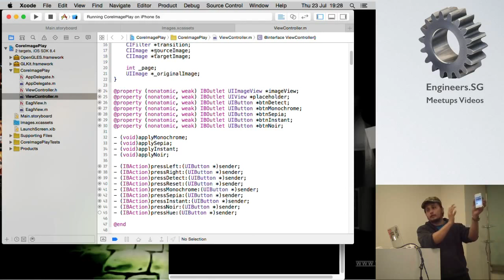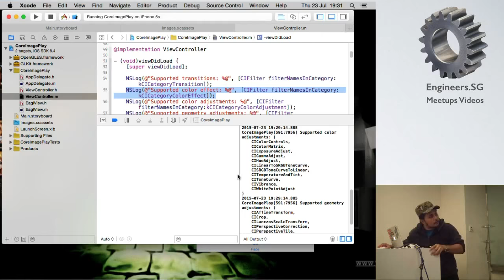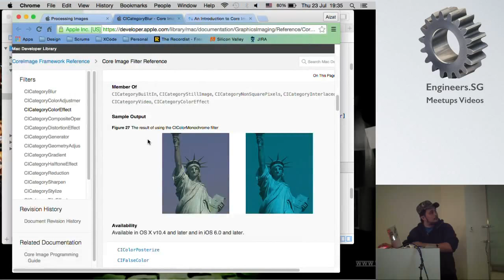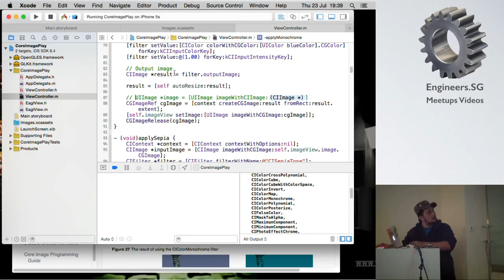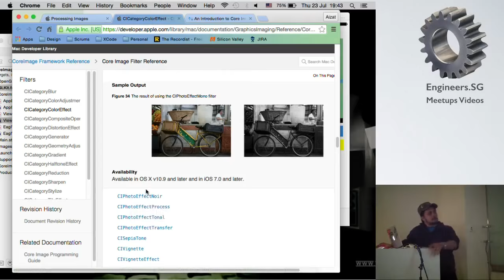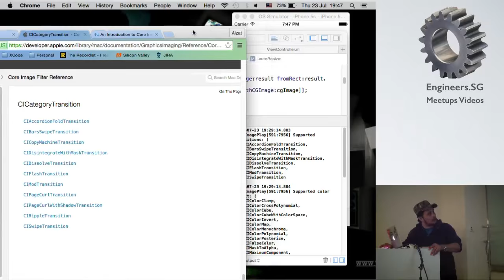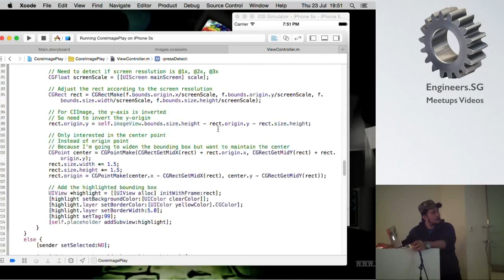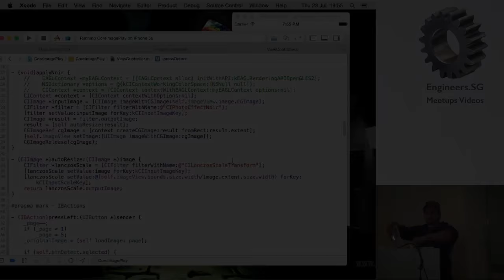Core Image and Adding filters to your boring photos - iOS Dev Scout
Speaker: Aizat Omar